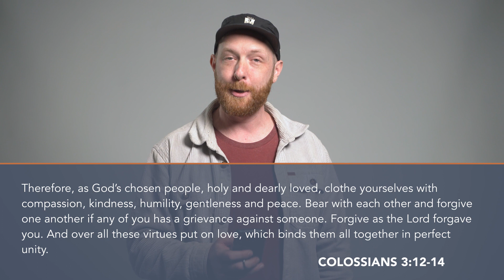Forgiveness | Offenses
What is something that offended you that you need to get rid of? Take it to God this morning, forgive, and let it go. Move forward and continue to connect with others.